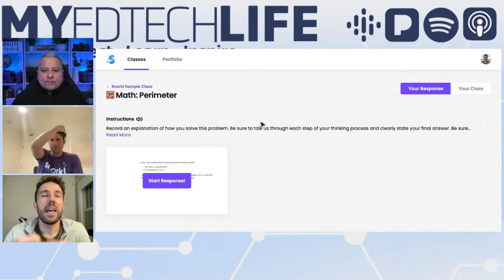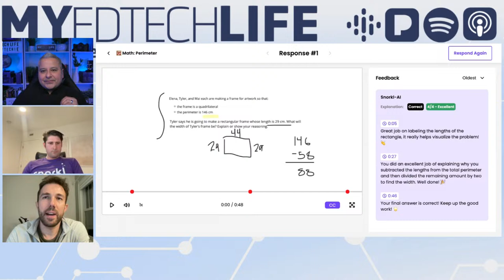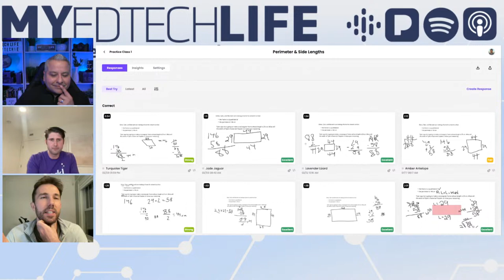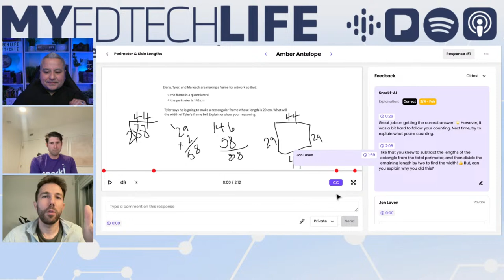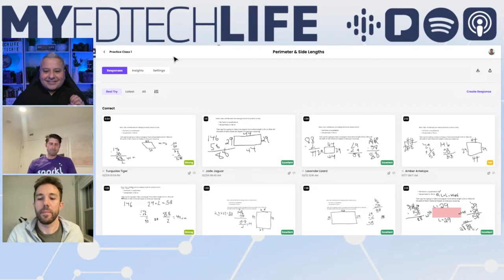Episode 268: Snorkl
In this episode of My EdTech Life, ⁠Jeff Plourd⁠ and ⁠Jon Laven⁠, the creators of Snorkl, share how they aim to transform learning through Artificial Intelligence. ⁠Snorkl⁠ focuses on the creative aspects of student's thought processes, making teaching and learning more engaging and enhancing the classroom experience for teachers and students.

Listen in to discover how ⁠Snorkl ⁠prioritizes the learning process over the end product and how this platform can amplify student voices, facilitate timely feedback, and support diverse learners. They also share exciting plans for ⁠Snorkl⁠ to continue breaking new ground in the education space.

00:00 Introduction and Welcome
01:14 Acknowledging Supporters and Sponsors
02:08 Introducing the Special Guests
02:29 Diving into the Discussion
02:59 Origin Stories of the Guests
07:07 The Birth of Snorkel
10:44 The Evolution of Snorkel
14:49 Demonstration of Snorkel
25:32 Feedback and Impact of Snorkel
29:24 The Challenges and Rewards of Teaching
29:46 The Power of Immediate Feedback
30:52 Overcoming Language Barriers in Education
31:31 The Importance of Inclusive Learning Platforms
34:44 The Role of AI in Data Privacy
37:48 The Impact of AI on Curriculum Development
44:56 The Future of Snorkel in Education
48:20 The Significance of Curiosity and Creativity in Learning
56:11 Turning Hobbies into Professions
57:33 Conclusion: The Impact of Snorkel on Education